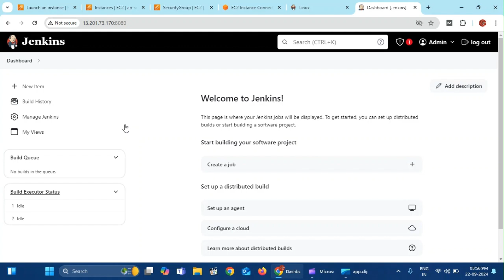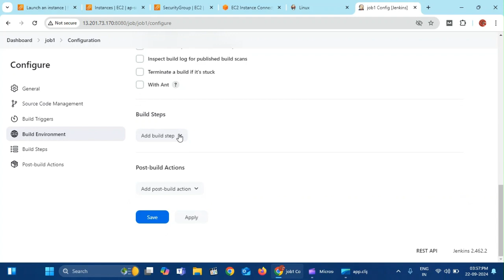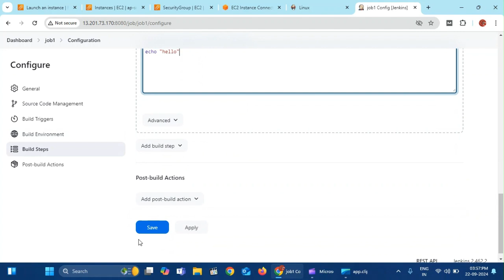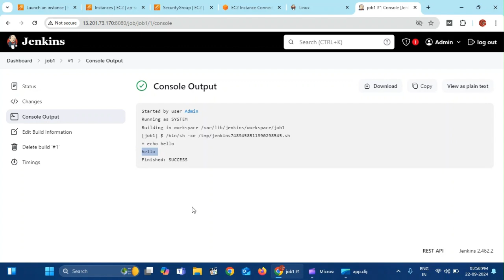How to Create Jenkins Job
Create Jenkins Job

🚀 Welcome to Your Ultimate Jenkins Beginner Tutorial!🚀

In this video, we’ll guide you through "how to create a Jenkins job" step by step. Whether you're familiar with DevOps or just starting out, you’ll learn everything you need to know about setting up your first "Jenkins job". We’ll dive deep into "how to create a freestyle project in Jenkins", showcasing tips and tricks to optimize your pipeline. Enhance your skills and become more efficient by mastering Jenkins workflow! Don’t miss out on this comprehensive, beginner-friendly tutorial .